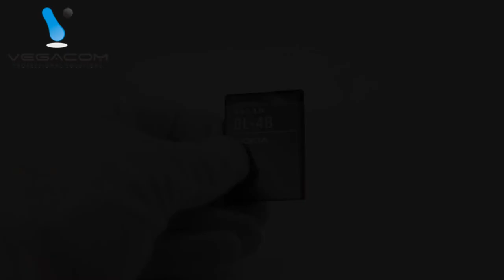ORYGINALNA BATERIA NOKIA BL-4B 7070 2760 2600 N75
Bateria NOKIA BL-4B o pojemności 700 mAh kompatybilna z:

Nokia:
- 1606
- 2600 classic
- 2605 Mirage
- 2630
- 2760
- 3606
- 5000
- 6111
- 7070
- 7370
- 7373
- 7500 Prism
- 7510 Supernova
- 7510
- N76
- N75
i inne kompatybilne

Oryginalne baterie to:

* gwarancja kompatybilności

* długa żywotności baterii

* gwarancja podanej pojemności

* produkt oryginalny

OPAKOWANIE BULK